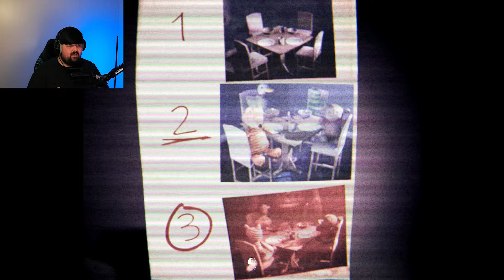SCARIEST GAME I'VE PLAYED!!! | Psalm 5:9-13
Immerse yourself in the heart-pounding action of a spine-chilling game walkthrough influenced by Psalm 5:9-13. Prepare to be on the edge of your seat as you encounter the unknown and face your deepest fears.